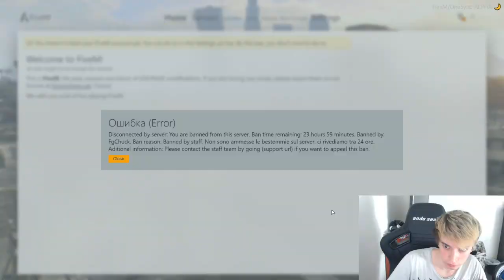RECAP LIVE SDRUMOX (BLACK RAVEN COLPISCE) (GTA RP) (MONTATO) #1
ISCRITIVI PER RIMANERE AGGIORNATO

Live del 1 Aprile 2020